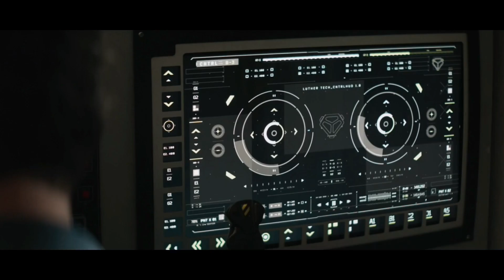Evil Superman VS Superman & John - Superman and Lois 2x03 Ending Fight Scene HD Clips (Episode 3)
Evil Superman VS Superman - Superman & Lois 2x03 Ending Fight Scene HD Clips (Episode 3)

Superman & Lois is an American superhero drama television series developed for The CW by Todd Helbing and Greg Berlanti, based on the DC Comics characters Superman and Lois Lane, created by Jerry Siegel and Joe Shuster.